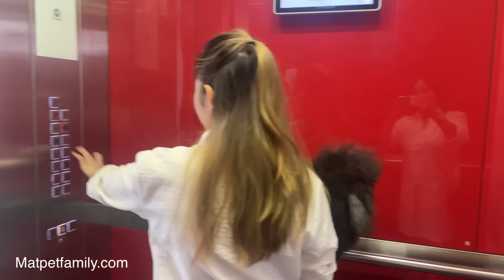Đưa Đội Spa Đi Thi Cắt Lông Thú Cưng Quốc Tế - Mật Pet Family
♡THEO DÕI MẬT TRÊN MẠNG XÃ HỘI NHA
➤ : TikTok Mật Pet : familymatpet
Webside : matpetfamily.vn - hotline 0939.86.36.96